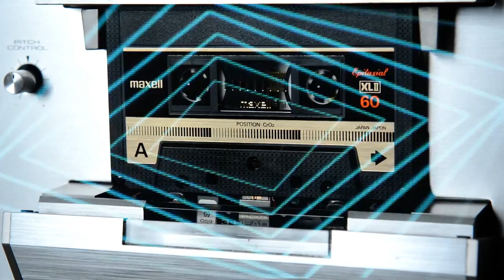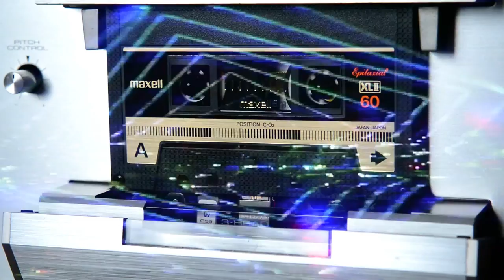Gum Gum Drop (Quarantine Jams day #7)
Been making a beat a day for a week now. I dug this one in particular. Hope you like it.

Footage of the cassette came via The Walkman Archive channel.
Glitch footage from Rob Sheridan